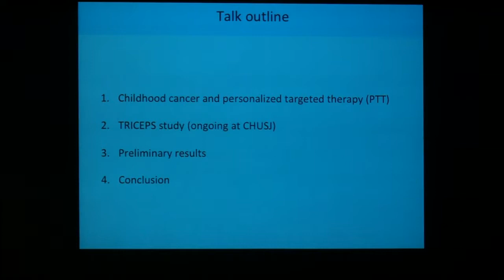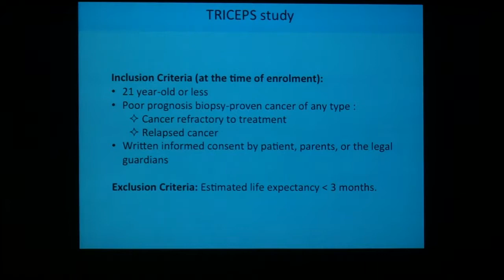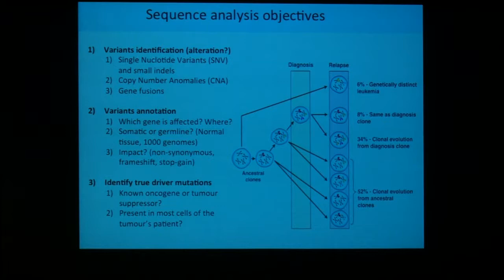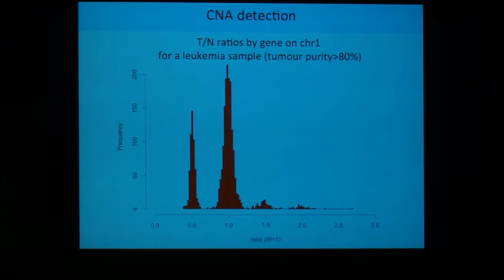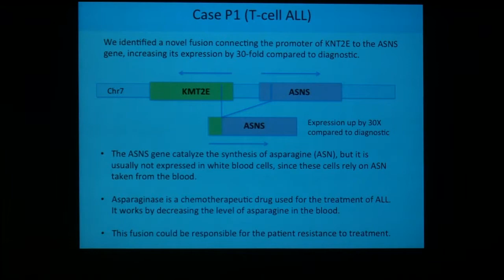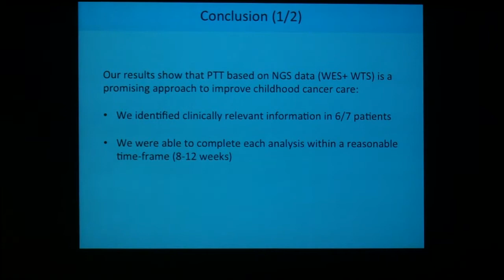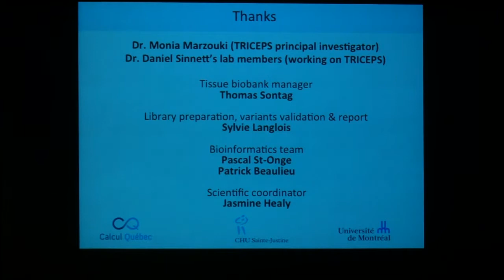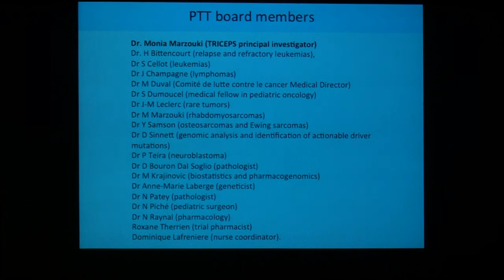Personalized Targeted Therapy for Refractory Childhood Cancers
Mathieu Lajoie, PhD, CHU Ste-Justine (Keynote speaker) at MonBug April 2015.

Apologies for the quality. This was a beta of our videography capabilites.